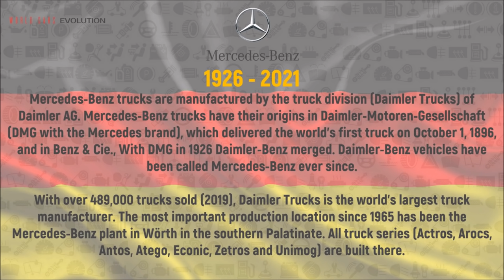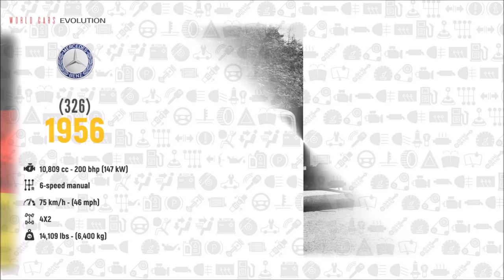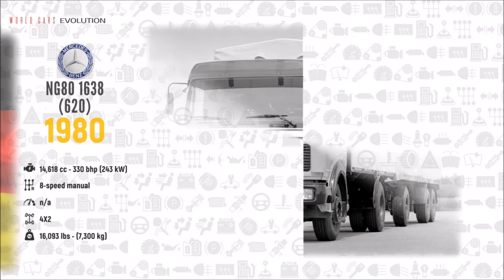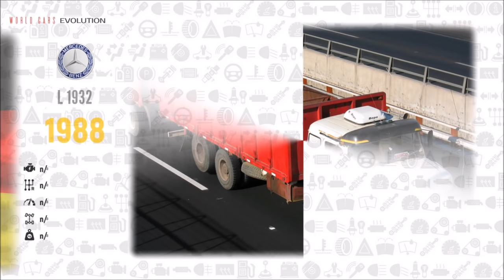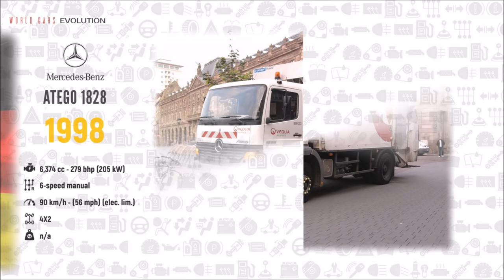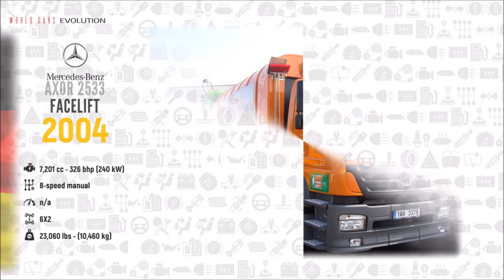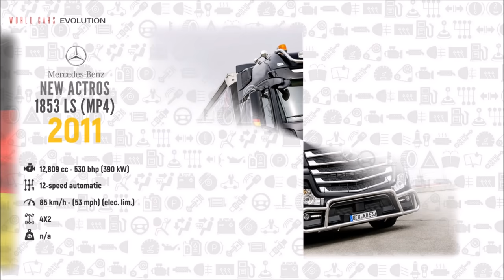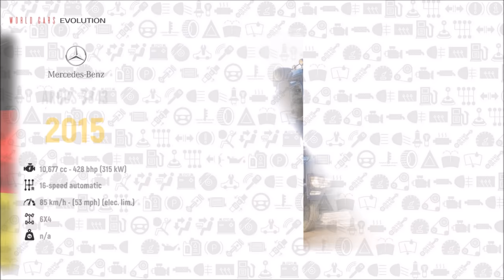W.C.E.-Mercedes-Benz Trucks Evolution (1926 - 2021)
Mercedes-Benz Trucks Evolution (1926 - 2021)

Mercedes-Benz trucks are manufactured by the truck division (Daimler Trucks) of
Daimler AG. Mercedes-Benz trucks have their origins in Daimler-Motoren-Gesellschaft
(DMG with the Mercedes brand), which delivered the world's first truck on October 1, 1896,
and in Benz & Cie., With DMG in 1926 Daimler-Benz merged. Daimler-Benz vehicles have
been called Mercedes-Benz ever since.

With over 489,000 trucks sold (2019), Daimler Trucks is the world's largest truck
manufacturer. The most important production location since 1965 has been the
Mercedes-Benz plant in Wörth in the southern Palatinate. All truck series (Actros, Arocs,
Antos, Atego, Econic, Zetros and Unimog) are built there.

source:wikipedia

14-Music : Roa - Sunset With You